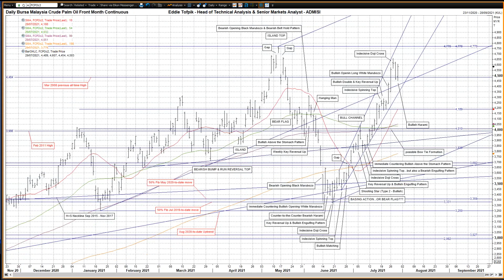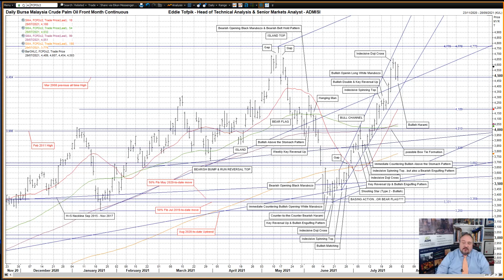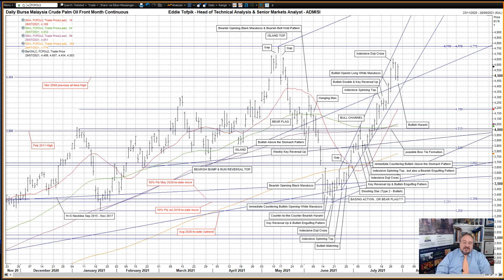Weekly Technical Analysis of Oilseeds & Vegetable Oils – Eddie Tofpik’s Crayons 29 July 2021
Your Weekly ADMISI Technical Analysis on Paris Rapeseed, Winnipeg Canola & Malaysian Palm Oil - Thursday, 29 July 2021 - RISK DISCLAIMER BELOW